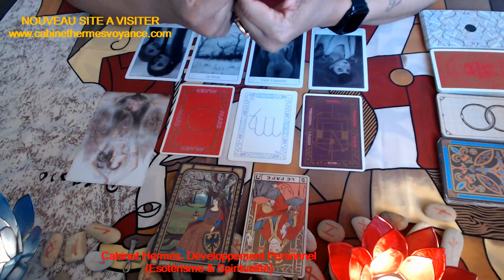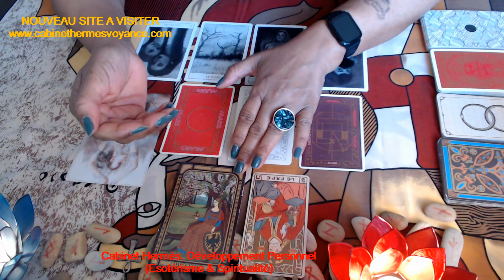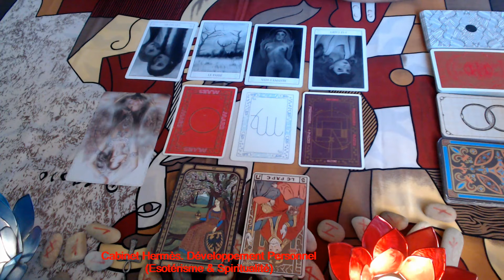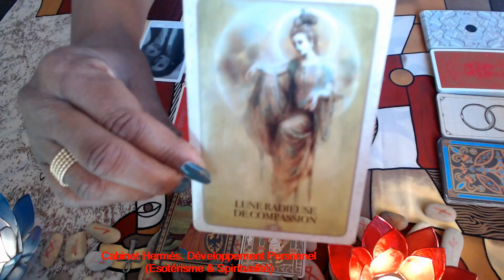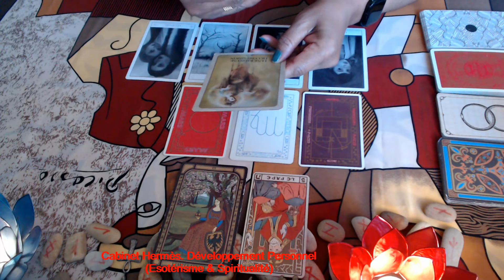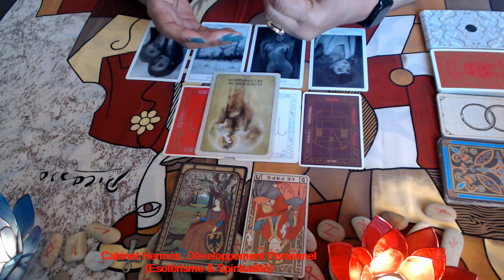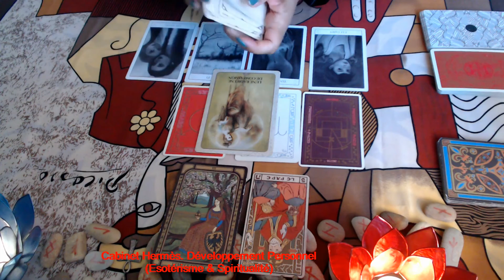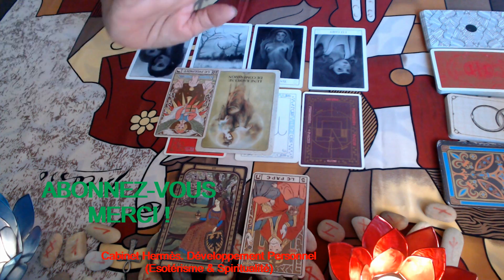"Reconversion PRO" - INTEMPOREL #42